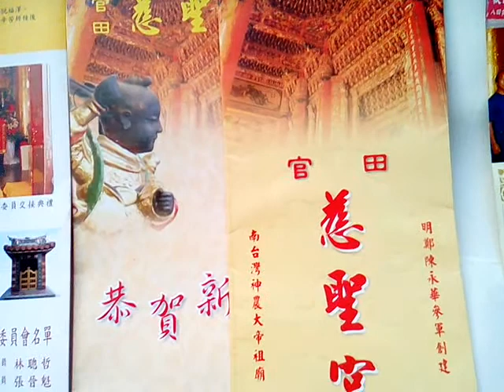VID 20190327 084216中華民國九十年代看到的官田慈聖宮文宣 歡迎八田與一家人與友人到聖宮參訪